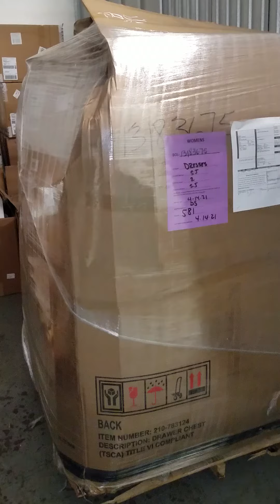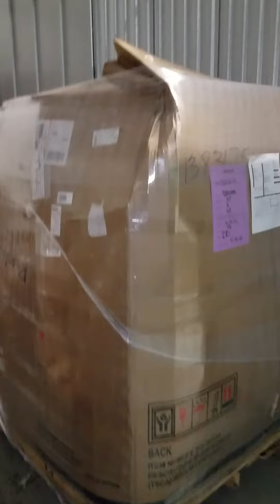Wholesale Pallet Of Brand Name Designer Dresses By Closeoutexplosion.com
Discover Lakewood, NJ:
presents a Wholesale Pallet Of Brand Name Designer Dresses.